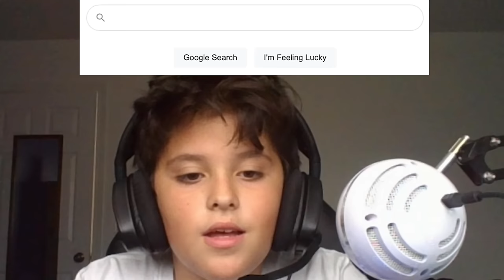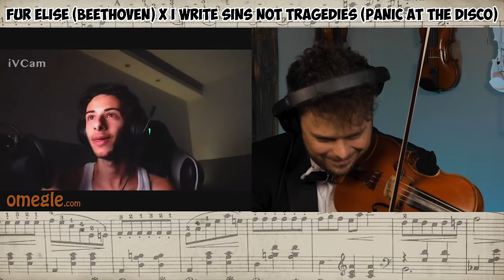Playing Violin On Omegle But It's ROCK Music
I pretended to be a classical violinist but surprised strangers with Led Zeppelin, Queen, Fall Out Boys, Guns 'n Roses, and Olivia Rodrigo. Which one did you like best?

AKAI MPK249 midi keyboard

Neewer LED Bi-Color Studio Round Lighting

Brown leather office Chair (Brown)

Pure Leather Square Filled Moroccan Pouf

Sony digital voice recorder

Sony omnidirectional mic

Gator Frameworks Wall Mountable Cable Hanger and Organizer

Electro-Harmonix MICRO POG Polyphonic

Roland CUBE Street EX 4-Channel 50-Watt Battery Powered Amplifier

Boss Loop Pedal (RC-300)

DJI Osmo Action - 4K Action Cam

Panasonic LUMIX G95 20.3 Megapixel Mirrorless Camera

2019 Apple MacBook Pro (16-inch, 16GB RAM, 512GB Storage, 2.6GHz Intel Core i7) - Space Gray

Work Home Office Desk